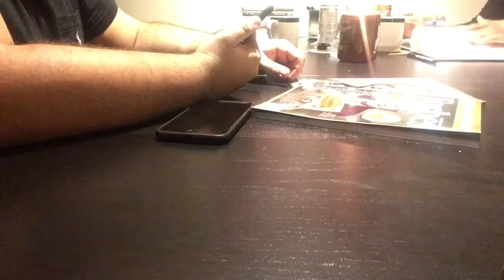DailyXander #379 - Podcasting preview and perspective enhancer with a homeless veteran (Nov 3, 2017)